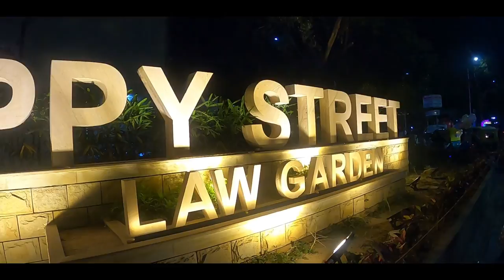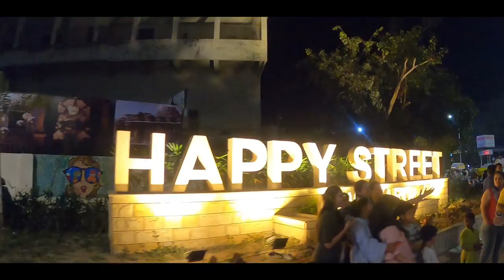Ahmedabad Street Food | HAPPY STREET - Law Garden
Hey guys, in this video we have visited newly opened food market known as Happy street law garden in Ahmedabad. Earlier it was know as Khau Gali. AMC revamped street at the cost of Rs. 8.5 crore. The street has around 35 food trucks and the area is 325 meter long and 26.5 meter wide. It also has parking facilities for 2 wheeler as well as 4 wheeler.Happy street law garden Timing is from 5 PM to 1 AM and it stays open all days of the week.